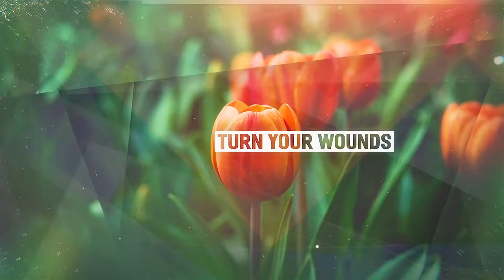Abstract Shapes - Simple Slideshow| After Effects template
‘Abstract Shapes’ is a simple inspirational slideshow with abstract shapes masks. It is perfect for your opener, tv show, photo/video slide show or any media opener . Even special events. You can use images instead of videos. Very simple and well organize project. You can easily change the colors in just one simple step. Changing text , drop your media, audio and hit render. Fast rendering project. An elegant and simple photo gallery with parallax effect. This After Effects template is suitable for presenting your family images or videos as well as any business media. This project is clean and simple and contains a variety of beautiful slide designs and it can be also used to present any occasion media: wedding, vacation gallery, photo albums, anniversary, birthdays, friends or other any special events.